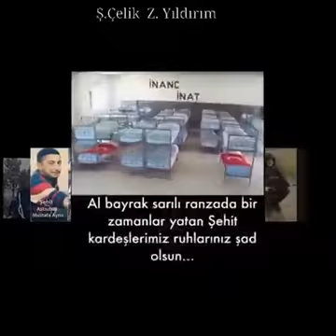ŞEHİTLER ÖLMEZ 15TEMMUZ